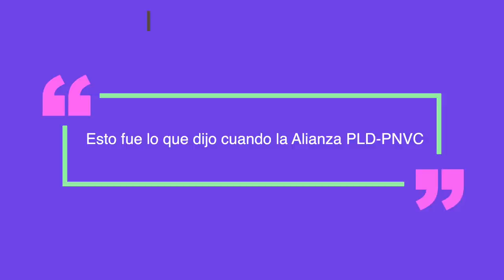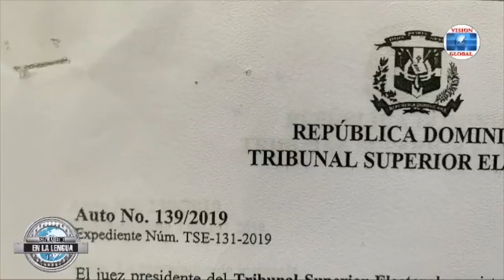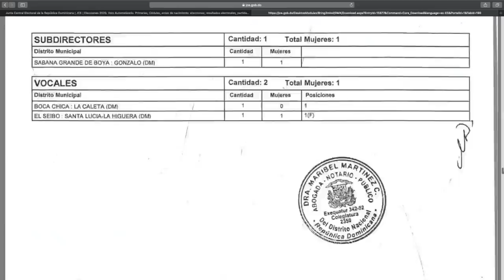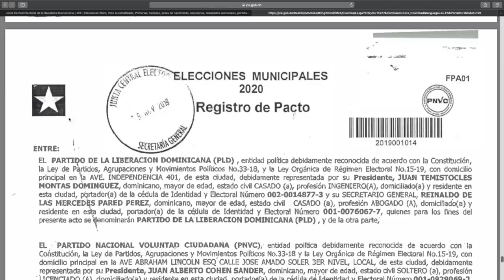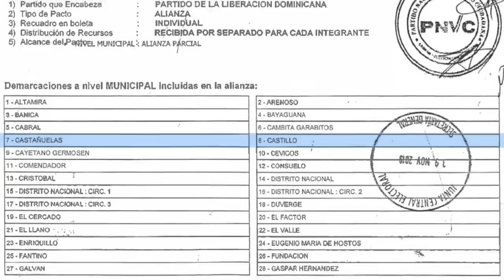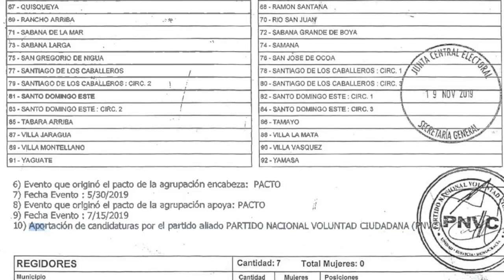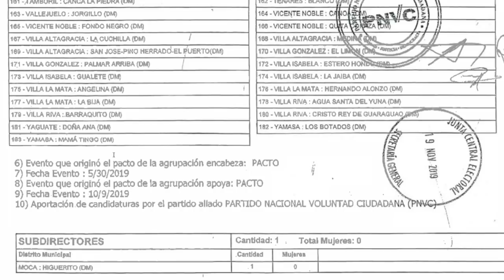SI USTED ES RAMFISTA, MEJOR NO VEA ESTO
Si usted es Ramfista, entienda que esto es lo último que en este canal se hablara sobre su información. Ya dejo de ser noticia y mas luego del engaño a la cara que ha hecho a sus seguidores. Es cuanto.